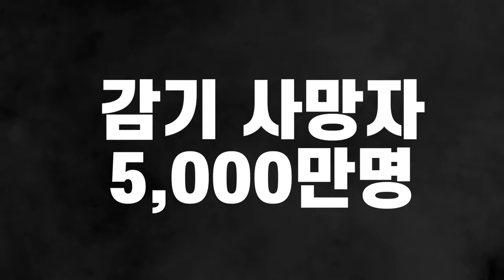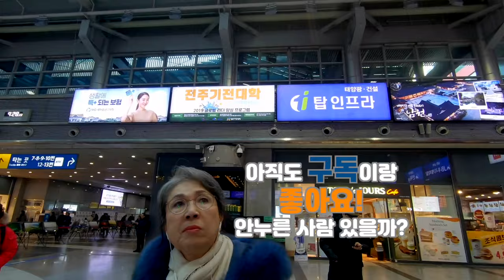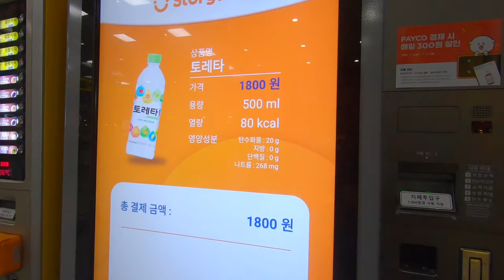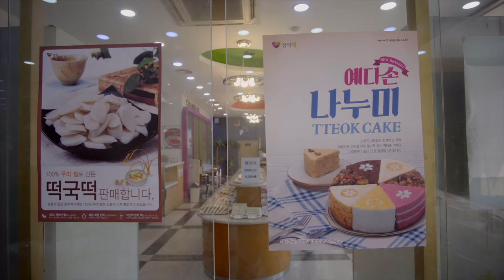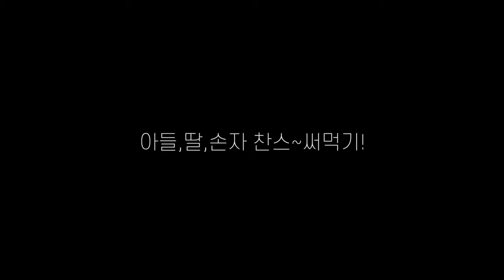새벽부터 메이크업하고 야릇한 매력으로 촬영하기 - 여배우의 하루 야매주부 VLOG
배우 오미연.
야매주부 하루 일과는 어떨까요?

유튜브를 시작하고 야매주부 브이로그를 한번도 찍지 않았는데…
오늘은 야매주부 브이로그로 이야기를 시작해보겠습니다.

OCIC FILM
비지니스 상담